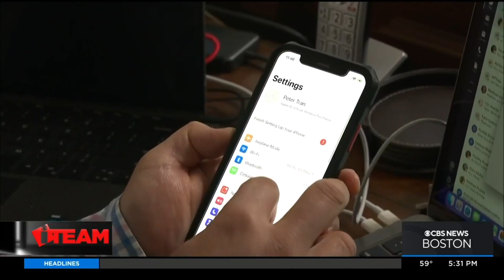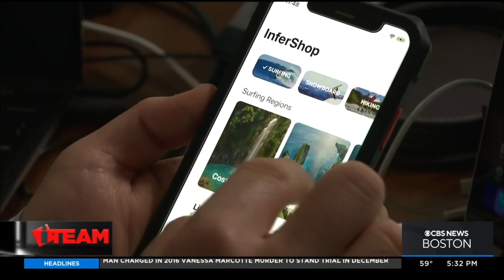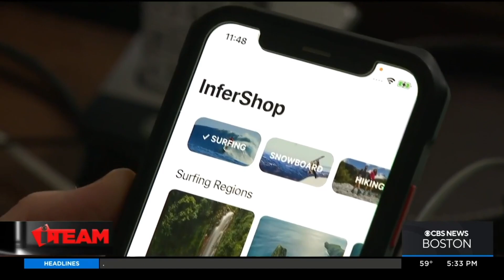[CBS News] Your phone might be secretly recording you with your consent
BOSTON - There are all kinds of laws to protect our privacy but there's a good chance you may be opening the door to let strangers in on the private details of your life all through your phone.

There are plenty of devices we know are listening to us, like Amazon Alexa, but your phone could also be spying on you.

Cyber security expert Peter Tran says the information is likely being collected through apps on your device.

"It's scary," Tran told WBZ-TV. "It's really scary, the potential capabilities of any of these apps that are out there."

Watch here to see how it works.